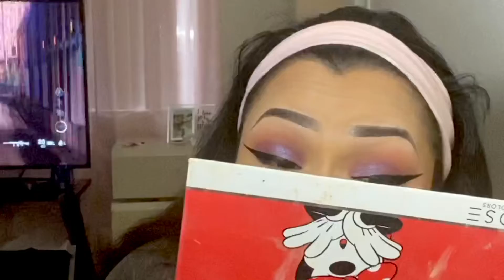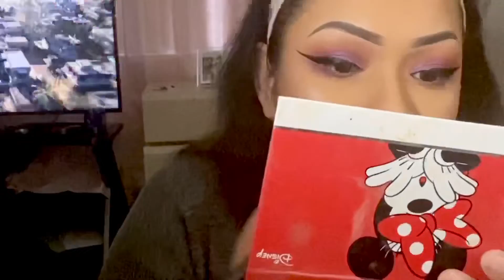Quarantine Makeup 💜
Hello Beauties, Welcome back to my Channel 💜 Just a quick little GRWM , I promise I will get better at editing 😂 for now just bare with me and enjoy learning with me 🥰💄💋